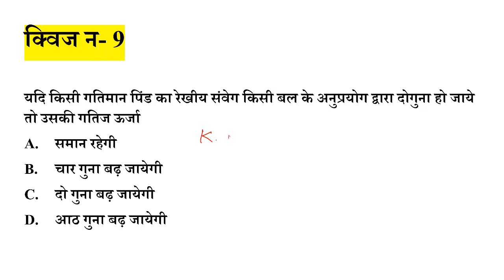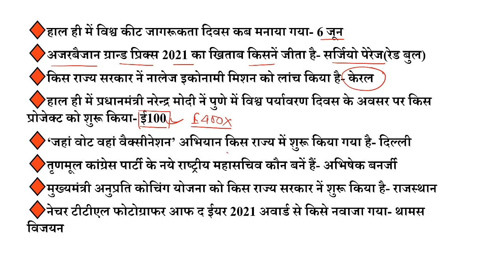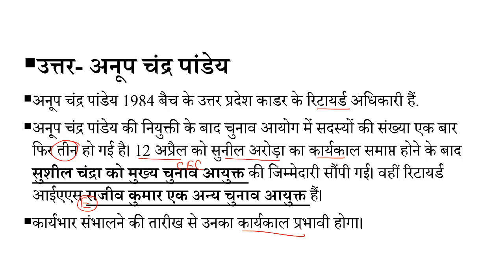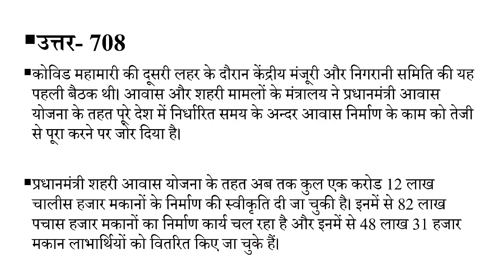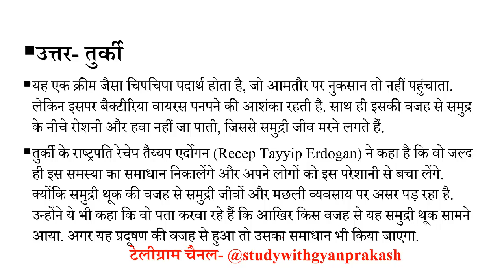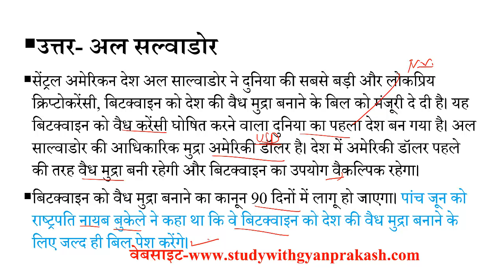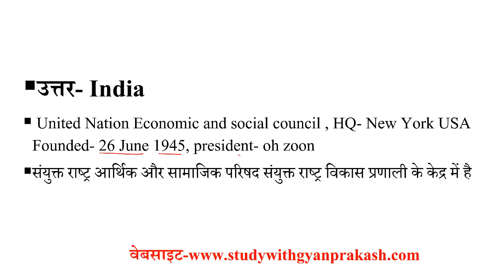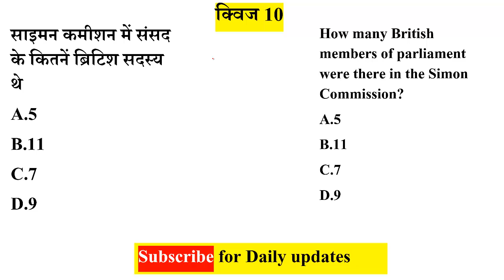10 June 2021 Current Affairs Daily Current Affairs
June Current Affairs | Daily Current Affairs | Current Affairs In Hindi

Mainly for UPSC/IAS, Banking, IBPS, RRB, RBI, SSC, State PSC Exams Preparation; General Studies for all competitive examinations,